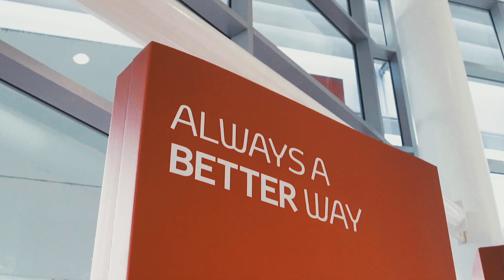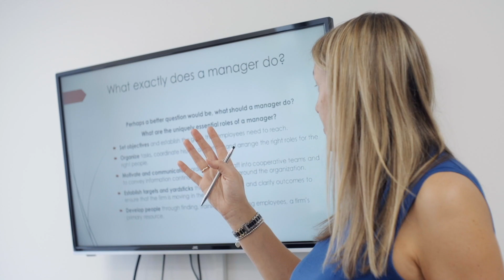Jobs at Shelbourne Motors in Northern Ireland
An overview of working life at Shelbourne Motors Portadown Northern Ireland. Colin Wilson, Technician & Shauna Bell, Administrator share their career stories.